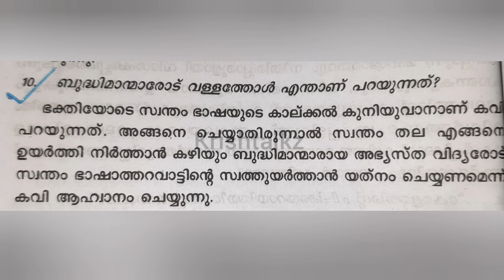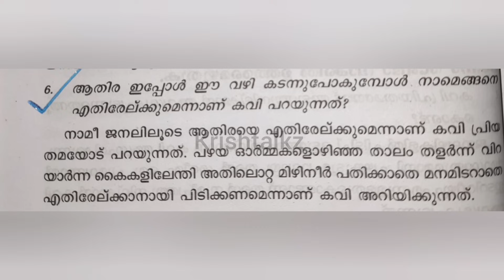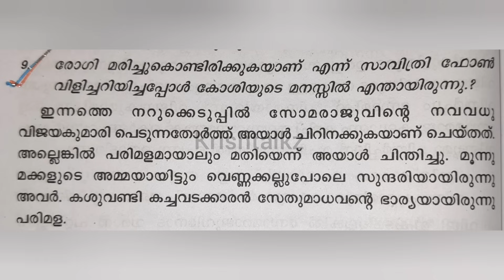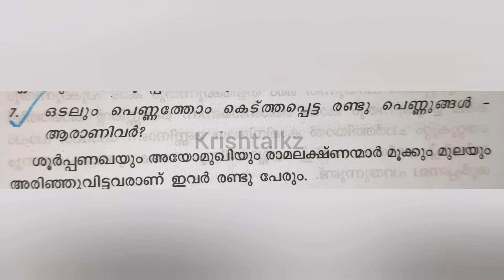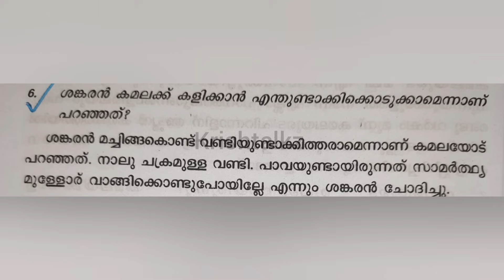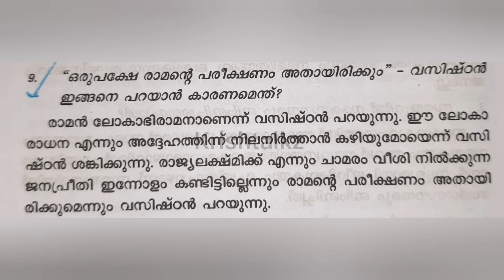Calicut University| 2nd Sem| Bcom BBA| മലയാളസാഹിത്യം| Important 2 mark| Questions Part 2